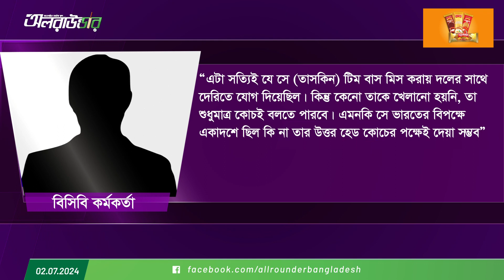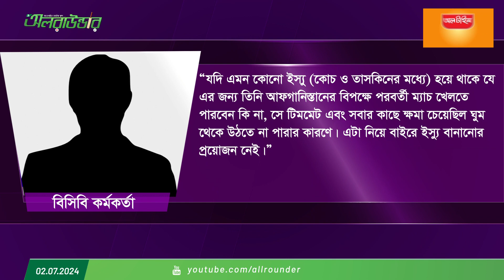এক ঘুমে টিম বাস মিস, ক্ষ'মা চেয়েও পার পাচ্ছেন না তাসকিন!